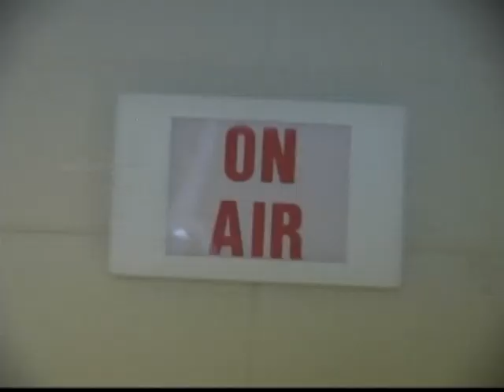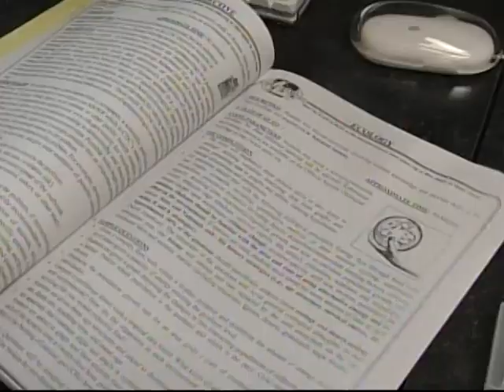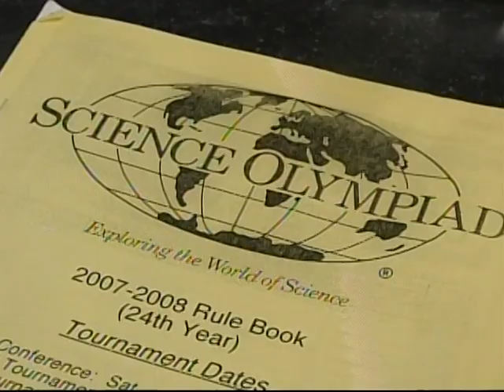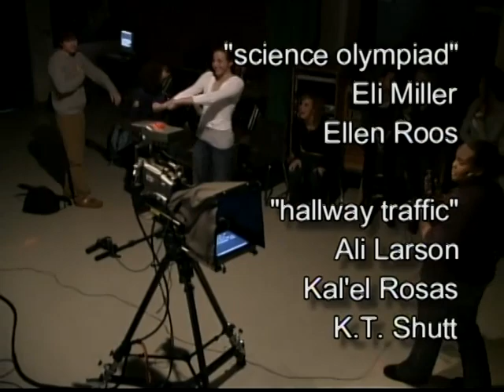EaglEye #11 Season 2-4 12-20-07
The fourth show of the second season.

Featuring: New opener, Icettes, Hallway Traffic, Science Olympiad, and Multilingual Valley View.